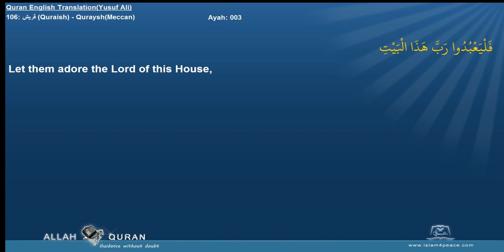Quran English Yusuf Ali with Arabic 106 قريش Quraish QurayshMeccan Islam4Peace com